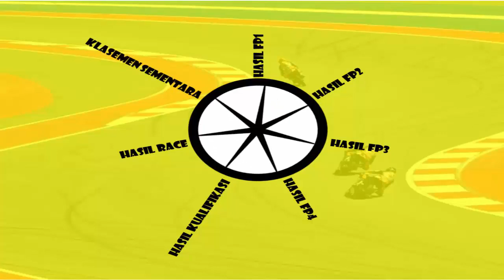Hasil FP3 MotoGP Teruel 2020 ~ Franco Morbidelli Unggul di FP3 MotoGp Teruel 2020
MotoGP,
gp 2020,
MotoGp 2020,
tigobaradiak,
teruel gp,
MotoGP 2020 teruel GP,
hasil fp3 motogp hari ini,
hasil fp3 motogp teruel hari ini,
hasil fp3 gp teruel hari ini,
hasil terbaru fp3 motogp teruel 2020,
motogp teruel aragon spanyol 2020,
hasil fp3 motogp teruel 2020,
gp teruel 2020,
hasil fp3 gp teruel 2020,
fp3 motogp teruel 2020,
hasil latihan bebas motogp hari ini,
hasil latihan bebas motogp teruel 2020,
motogp free practice nr.3,
tigobaradiak[@]gmail[.]com